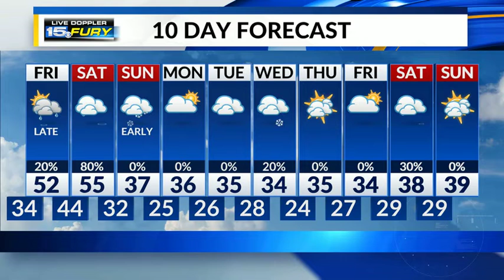Thursday Night Forecast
Fog developing late